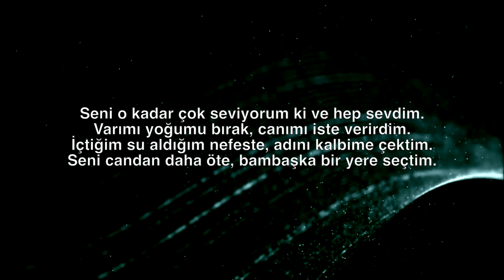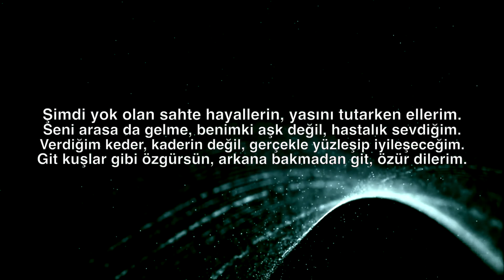11 - TUTKU (AYTEKİN DAYLAN ♡ DERİN MAVİ)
TUTKU
Seni o kadar çok seviyorum ki ve hep sevdim.
Varımı yoğumu bırak, canımı iste verirdim.
İçtiğim su aldığım nefeste, adını kalbime çektim.
Seni candan daha öte, bambaşka bir yere seçtim.

Sen kaçtıkça kovalar, her halin naz gelirdi bana.
Kölen olmaya hazırdım yâr, ne lüzum vardı uzatmaya.
Ben çıldırasıya severken, koymuşken kalbimi ortaya.
Korku dolu gözlerinde, rastlamadım sevgi kırıntısına.

Tutku... tokat gibi çarptı suratıma, bu hasta bir duyguydu.
Yaşadığım şey aşk değildi, karşılık yok, sadece saplantı olmuştu.
Benim olman da umrumda değil, başkasının olma olurdu.
Büyük aşk sandığım, kalbine ulaşamamış bir hırs balonuydu.

Önceleri pek anlamadım, kendimi hep merkeze koyduğumu.
Büyütüp övdüğüm aşk uğruna, verdiğim hiçbir emek de yoktu.
Benim olan bir aşka, sen sadece seçtiğim bir kurbandın, doğru.
Birgün açılan gözlerim, beni senden aşk dilenirken, buldu.

Şimdi yok olan sahte hayallerin, yasını tutarken ellerim.
Seni arasa da gelme, benimki aşk değil, hastalık sevdiğim.
Verdiğim keder, kaderin değil, gerçekle yüzleşip iyileşeceğim.
Git kuşlar gibi özgürsün, arkana bakmadan git, özür dilerim.

📖Şiir kitabına aşağıdaki linkten ücretsiz ulaşabilirsiniz.